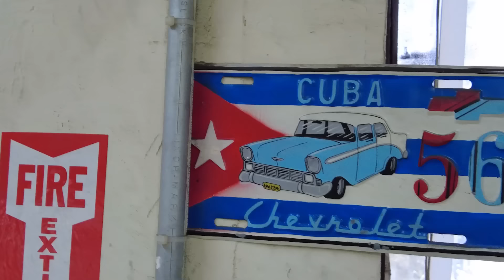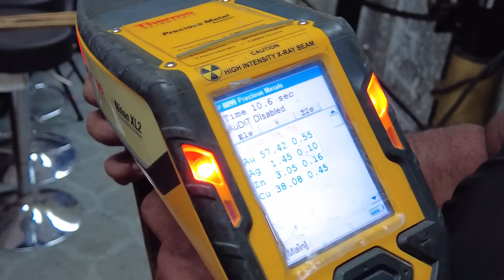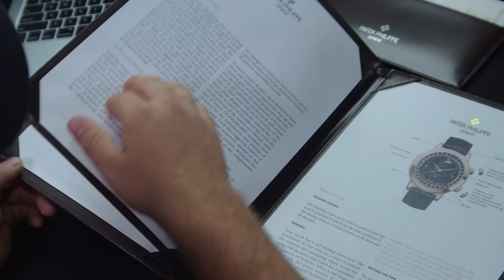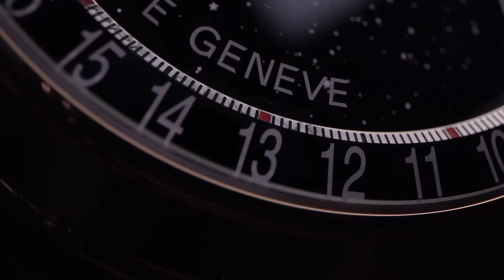Which Father Gets the Best Gift? 3 Watch Loving Son's Go ALL Out! | CRM Life Episode 23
A son's fatherly love knows no bounds! We saw this last week at the Las Vegas watch show and the streak continued back at our store in Miami.

Two sons came in the store, on the same day, to buy their dads luxury watches. and these watches weren't cheap! One buyer had just recently moved into South Florida and was taking the watch to his dad's 55th birthday in California. The other took at trip to our store from Hawaii to pay with crypto. It's awesome to see kids into horology honor their dads that way (cough, cough, do you hear that Charlie? Cough, cough).

But I guess the euphoric generosity towards fathers also hit home, as Charlie pulled off a little surprise at the end!

As you know, we picked up a Patek Philippe Grand Complications 6102R Celestial Moon Age at the Vegas show the week prior. This watch is soooo amazing, that even a YouTube fan from Persia called in to beg Carlos not to sell it (Oh, and also to express their family's support for CRM Life)!

Given the fact that it has taken us almost 10 years to get our hands on a Patek Celestial, Charlie also took the opportunity to record some footage on the watch, which includes messing around with all of its complications. Super cool stuff!

Let us know what you'd like to see on future episodes of CRM Life! And thanks to all the support we've been getting lately for our day-in-the-life series. We're super grateful for it all!